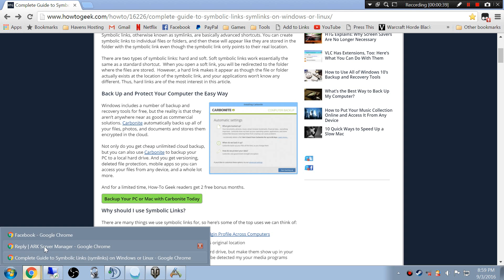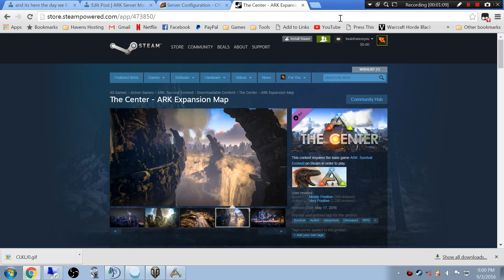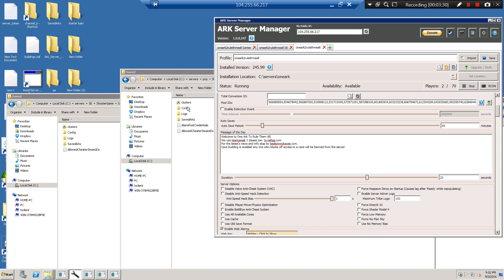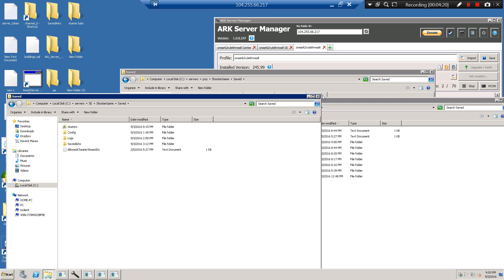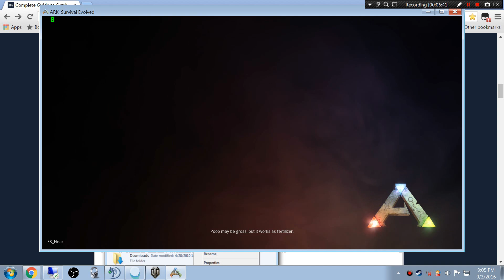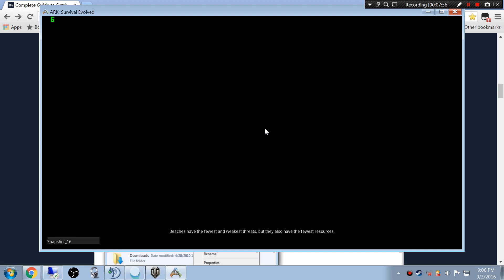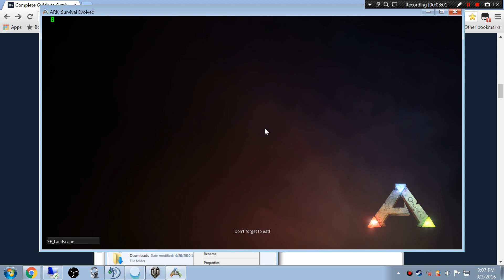How To: Setup Ark Survival Cross-ARK Data Transfer Easy Working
Add this to additional args line on each server you want to transfer from

wouldn't let me add the command line to description  view it on asm forums

then save asm now start your main once let it run to create the cluster folder you may need join your server run to a Obelisk and open up the cluster option .

Once done stop the server and create symlink to other directories of where you want to transfer back and forth from.

You can do it the old fashion way Read more along with a Extension that will help you